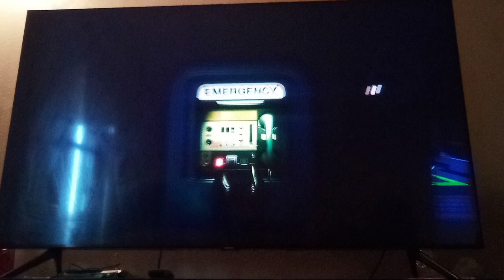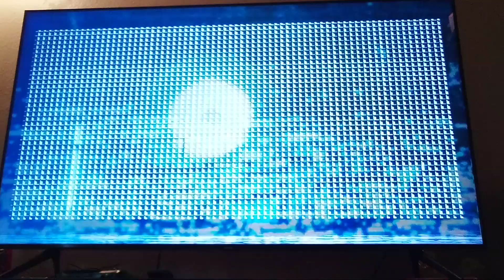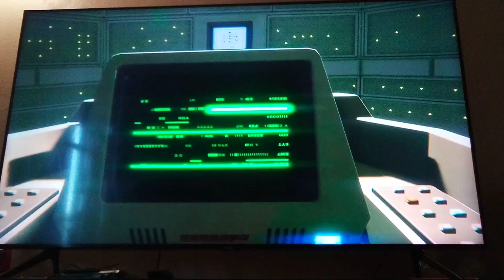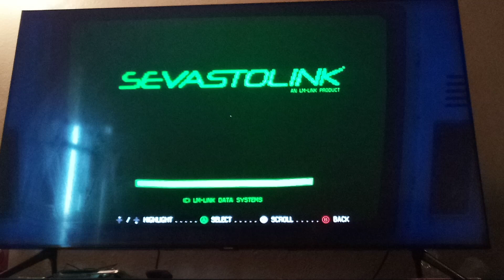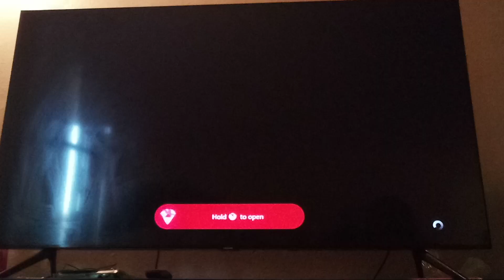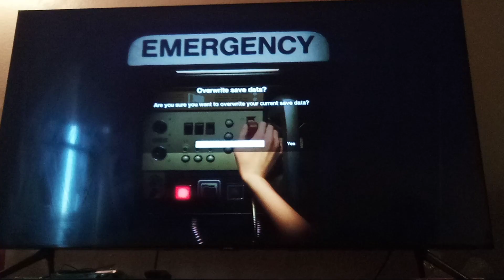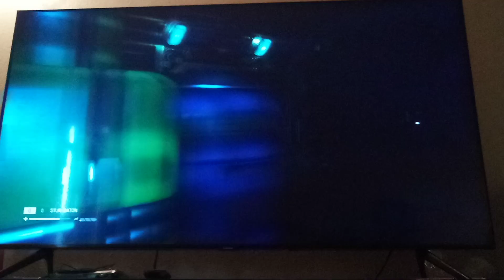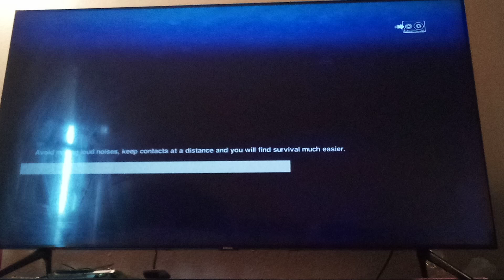alien islation disengage Androids I said